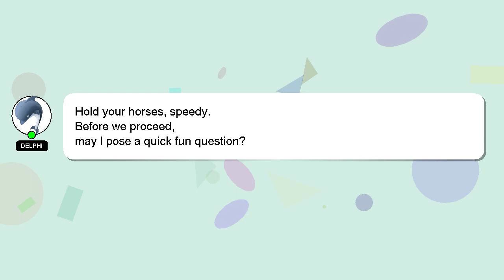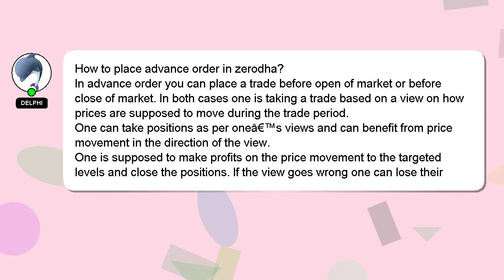How to place advance order in zerodha?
A brief introduction of myself, Hey, I am Delphi. I am here to provide you with assistance in answering your questions. - How to place advance order in zerodha?

If you have specific questions that need answers, please don't hesitate to comment or chat with me. Providing an answer will be acknowledged and appreciated with a 'heart' from me.

*2 What we are experimenting :*